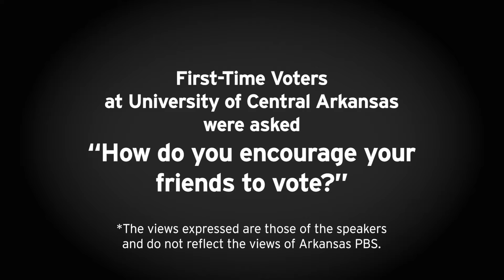You Decide - New Voters "How Do You Encourage Your Friends to Vote?"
We asked new voters at the University of Central Arkansas "How Do You Encourage Your Friends to Vote?" This is what they told us.